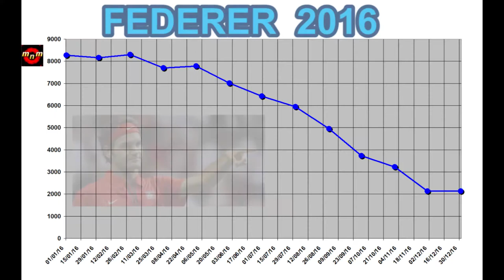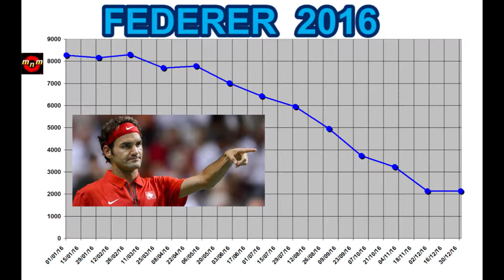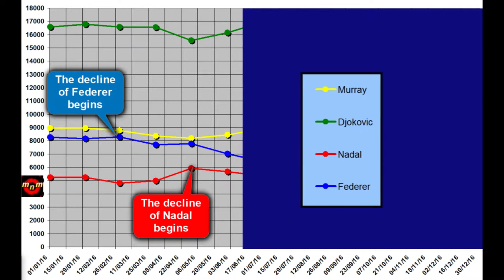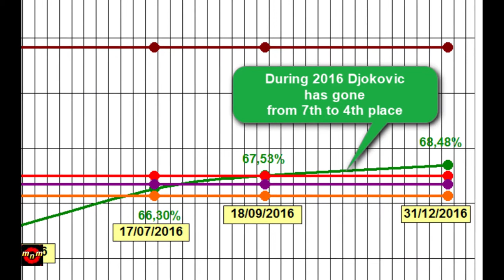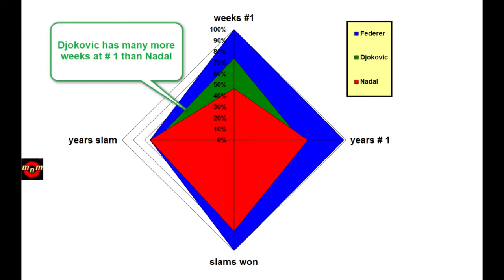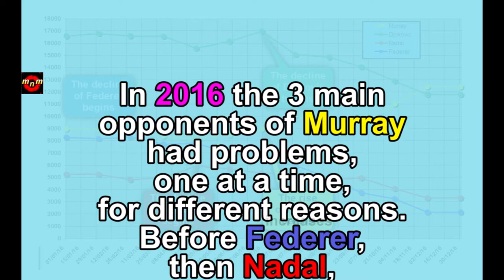🏅 ATP Rankings History: 2016 Summary & 'Dominance Index' Updated 🏅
► The year 2016 was characterized by some key events:
-1) In the first 6 months there was the clear dominance of Djokovic, who won two Slam (AusOpen & French Open, against Murray, unable to resist) and has consolidated his top position in the ATP Rankings;
-2) In the first months of 2016 before Federer and then Nadal began a gradual descent in the ATP Rankings, that has lasted until the end of the year;
-3) At the beginning of the second half of the year at Wimbledon it is unexpectedly begun  also a progressive descent of Djokovic, who has thus freed the way for Murray;
-4) None of the young players has been able to take the opportunity to establish itself, apart Raonic (can we still consider it one of the young men?) who reached the final at Wimbledon;
-5) Wawrinka has won for the third year in a row a Grand Slam, winning each time in a different tournament; now he is missing only Wimbledon.
► During 2016 Djokovic gained three positions in the 'Dominance Index' Rankings, moving from seventh to fourth place, far enough from the third (Connors).
► The year 2017 opens with a big question: the 3 champions (Federer, Djokovic, and Nadal) will once again be competitive and be able to counter the current dominance of Murray?
And then: the new young players what they will do?
In 2017 I think there will be some important news, both as coming back, either as new rising stars in the firmament of world tennis.

🏅 The videos about my analysis on ‘ATP Rankings History’ to build & calculate the 'Dominance Index' Ranking are these:

➽ Watch my Playlist ‘Australian Open 2017: Roger Federer 7 Matches Played and Won’, which starts here: